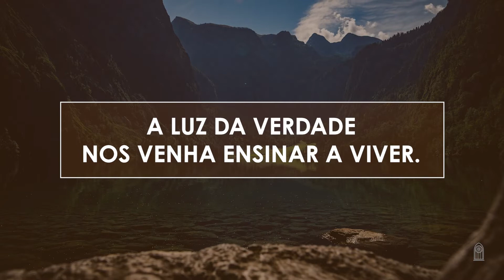591 • Estejas Conosco - Novo HASD